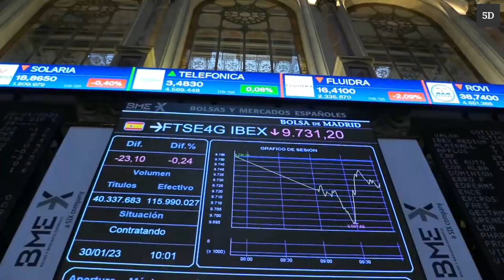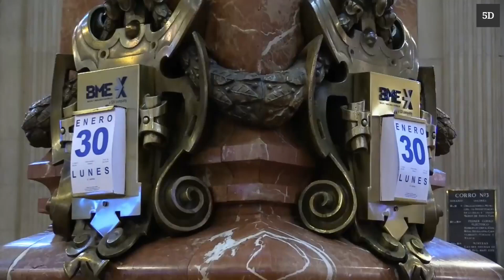El Ibex recorta pero mantiene los 9.000 puntos